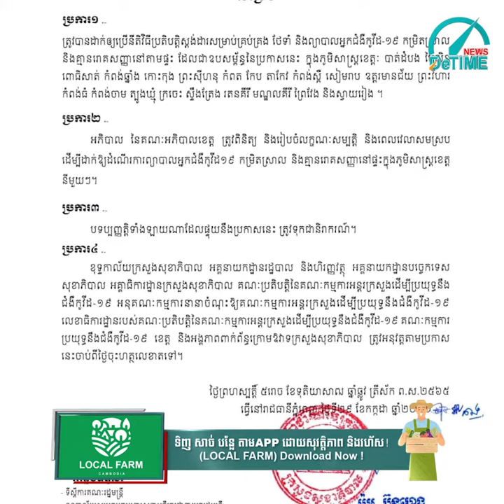អ្នកជំងឺកូវីដ-១៩កម្រិតស្រាល នៅខេត្តចំនួន ២២ ត្រូវបានឱ្យនុញ្ញាតឱ្យព្យាបាលនៅតាមផ្ទះ